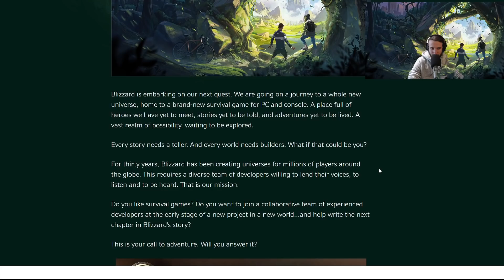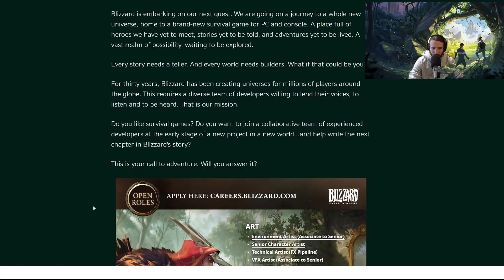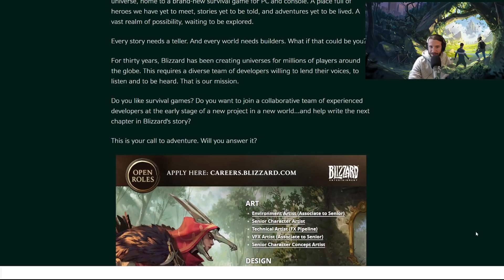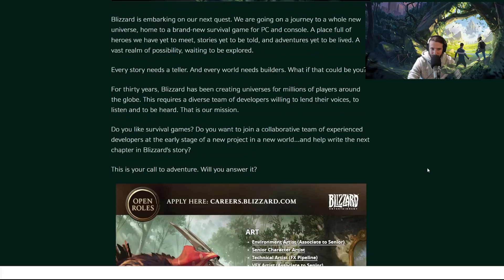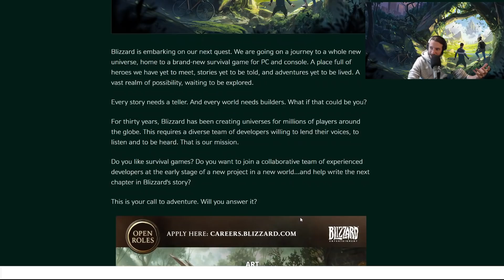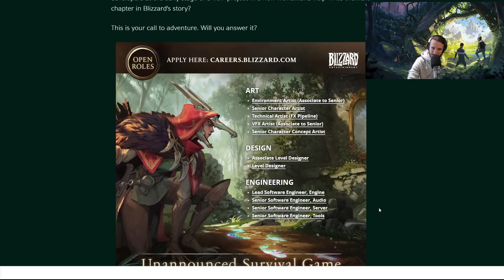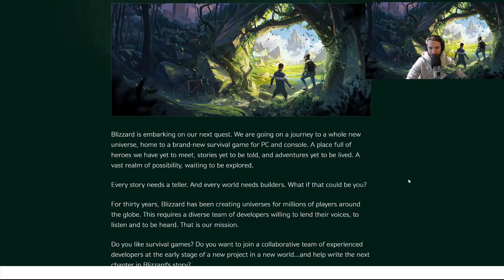New Blizzard Survival Game? (First New Blizzard IP Since Overwatch)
■ Check out my most popular videos over the last 10 years!

■ Amazon Shop

About WoWCrendor:
Crendor has been making Youtube content for over 10 years. Starting with primarily World of Warcraft machinimas and progressing into a variety of games. Crendor primarily streams on Twitch now, but still uploads regularly on Youtube.